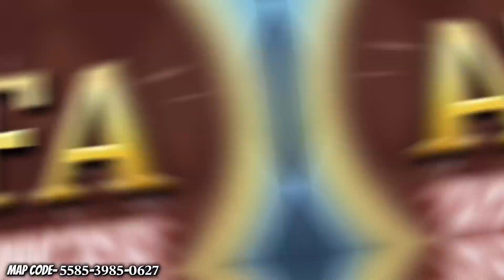Introducing 🔫Deadeye❌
Glider Redeploy: Yes
Speed: 2